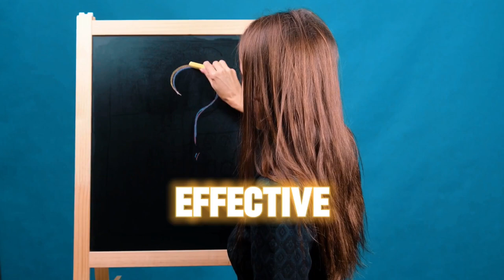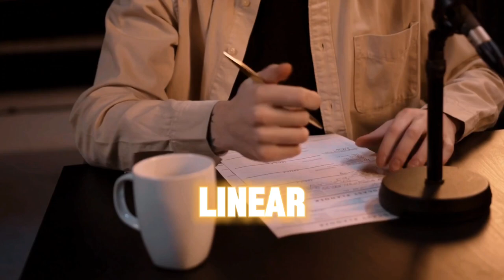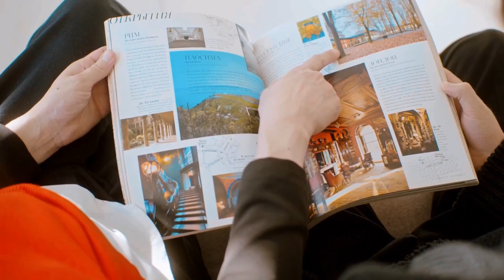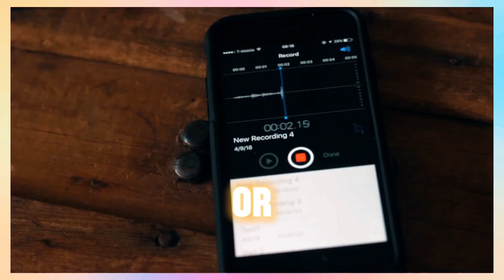Unlock Your Creative Genius? 10 Mind-Blowing Ways to Think Outside the Box!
10 Ways to Think Outside the Box | How to Be Creative

Welcome to Persona Scope! In this video, we dive deep into the art of thinking outside the box and unleashing your creative potential. Whether you're stuck in a rut or simply looking to innovate, these 10 practical strategies will inspire you to break free from conventional thought patterns and explore new possibilities. From unconventional brainstorming techniques to cultivating a mindset of curiosity and experimentation, each tip is designed to empower you with actionable insights that can be applied in any aspect of your life. Join us on this journey of discovery and learn how to harness the power of creativity to solve problems, spark innovation, and transform your approach to challenges.

🔥Be the **BEST VERSION** of **YOUR
FEMININE SELF**🔥

Creativity is the ability to generate original ideas, solutions, or interpretations that are novel and valuable. It involves breaking away from traditional patterns of thinking and exploring new perspectives, connections, and possibilities. Creative individuals often exhibit traits such as imagination, curiosity, openness to new experiences, and the willingness to take risks.

Credit:
Channel art graphics & thumbnails created with the help of Canva & Pexels.